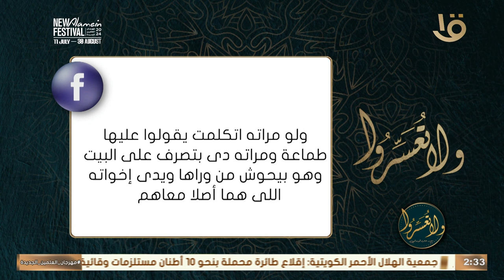هو حلال إن البنت تيجي على أخوها وتاخد منه فلوس عشان جوزها وأولادها رغم إن ظروفها كويسة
ولا تعسروا | هو حلال إن البنت تيجي على أخوها وتاخد منه فلوس عشان جوزها وأولادها رغم إن ظروفها كويسة